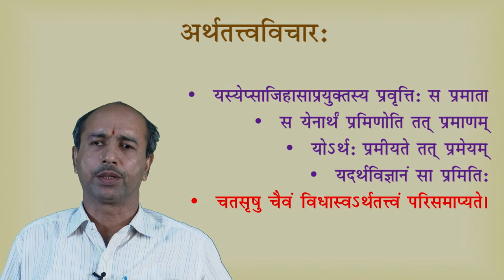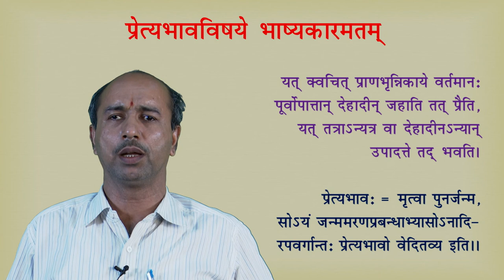21 Pretyabhava 1